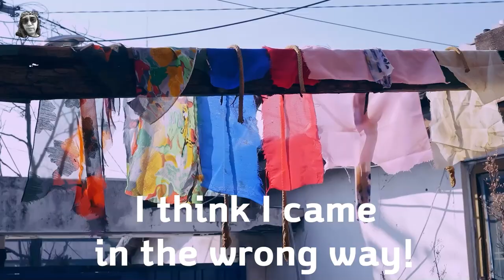이채감독# shaman bug 무당벌레 블랙코미디 호러 스릴러 시나리오 첫번째작품 blackcomedy horror thriller firstwork S#8